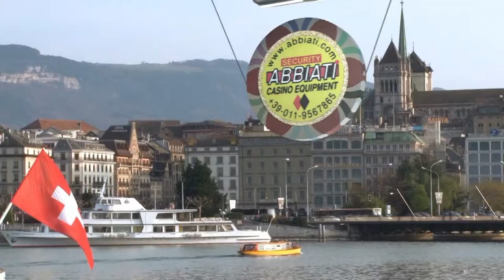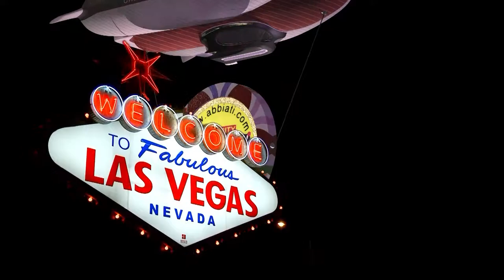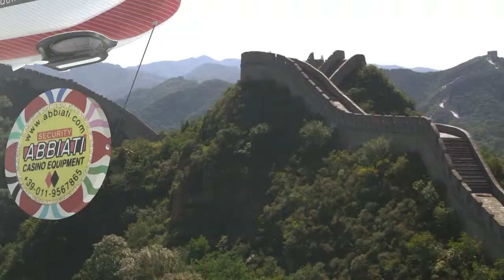video aziendali 3d: Abbiati casino equipment (galliano 2013) video 3d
una serie di video aziendali in 3d per il lancio di alcuni prodotti "gaming" (tavoli da gioco, chips e plaques) destinati al mercato dei casinò tutto il mondo presentati all' ICE di Londra 2014
FABRICA Art&Media
28100 NOVARA ITALY
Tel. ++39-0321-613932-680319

video aziendali, produzione video aziendali, filmati aziendali, produzione filmati aziendali, video industriali, produzione video industriali, video 3d, filmati 3d